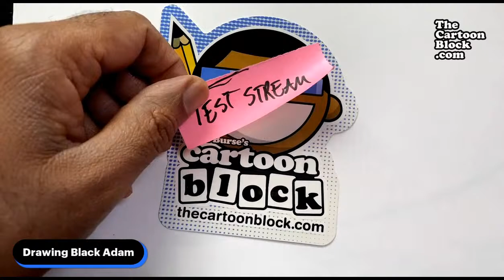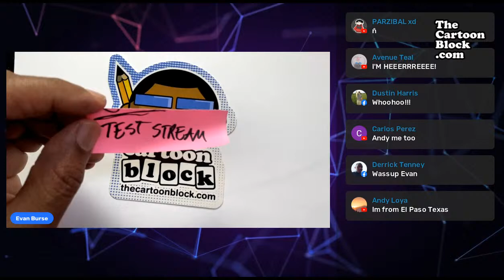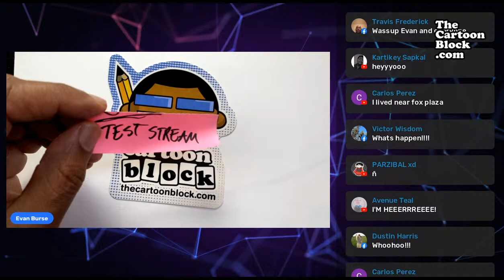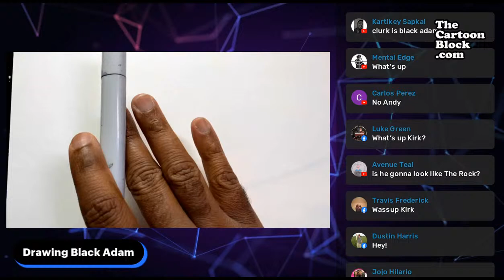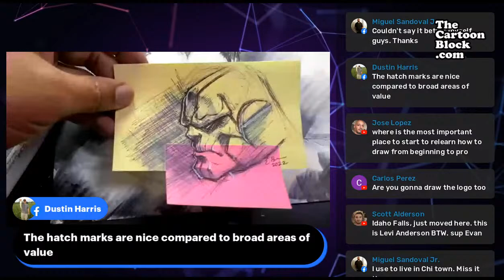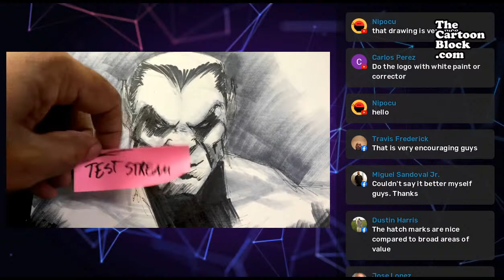How To Draw Black Adam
Get my new book, "Dynamic Action"